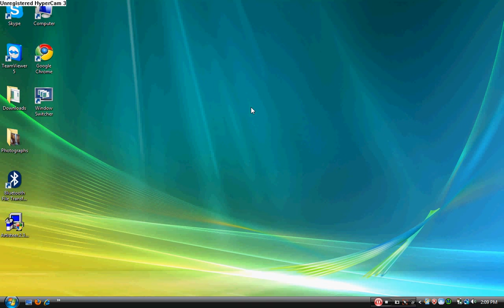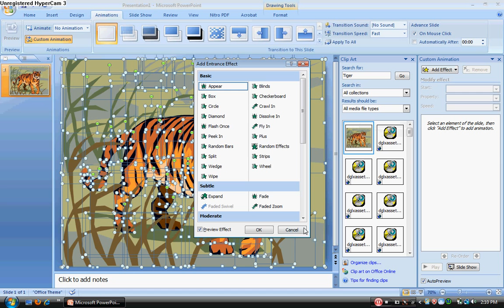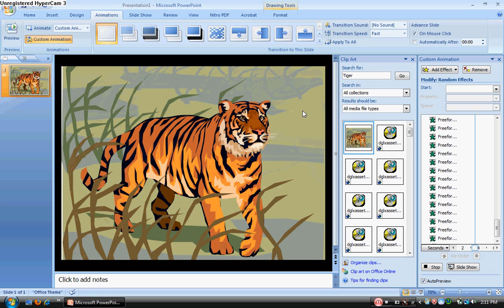Make animations in Powerpoint 2007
Follow the steps to make animations in Microsoft PowerPoint 2007.

1. Open Microsoft Power point 2007.
2. Open Insert menu and select Clip Art. A box will appear in the right hand side of the screen.
3. Type in there anything, suppose Tiger.
4. Many pictures will come. Select anyone.
5. Right click on the image.
6. Select ungroup and again click on ungroup.
7. (Do the 6th instruction again) Many dots will appear on the image after doing so.
8. Go to Animations menu. Select Custom Animation.
9.  Again a box will appear in the right hand side of the screen.
10. Click on Add Effect. Then Entrance, More Effects and Random Effects.
11. Click ok.
12. Press F5 to make the presentation full screen. Click the left mouse button and the animation will start.

Please comment if you liked my video.